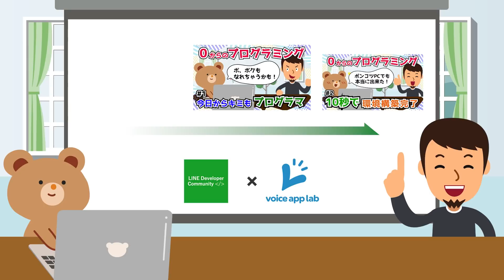そのPCで今日から始めよう！【0からのプログラミングシリーズ★未経験や初心者でも無料、ブラウザだけでPythonプログラミングの始め方、やり方、コツを丁寧に学べます！目指せエンジニア転職！】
LINE Developers Community & Voice App Labがお送りする、「0からのプログラミング講座」がスタート！

プログラミングを全くやったことのない方を対象に、プログラミングのすごさ、準備(ブラウザだけ)、変数や関数の仕組み、コードの書き方など、手取り足取り学べる講座をご用意しました！

愉快な先生と一緒に、Let's プログラミング！

わからないことや気になった点など、コメントもお待ちしています(^^)

関連サイトです。是非ご覧ください！

■ LINE Developers Community Connpass

イベントの告知、資料の共有などが行われます。

■ LINE Developers Community 公式Q&A

LINEのAPIに関する質問を自由に投稿できるサイトです。LINE API Expertを始めとするエキスパートからの回答を期待できます。また、たくさん回答するとランキングにお名前が表示されます。

■ LINE公式 API Use Case

会員証やテーブルオーダーからスマホレジ、MaaSまでたくさんの活用例をデモアプリで確認頂けます。さらにシステムズやソースコードも公開されています。

■ LINE Developers Community SNS